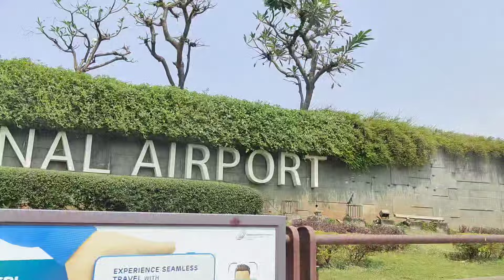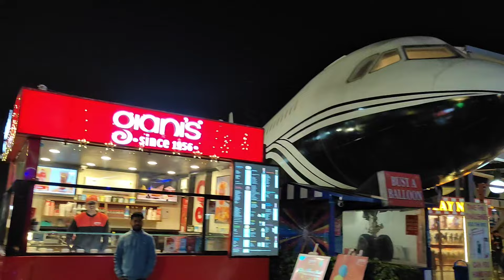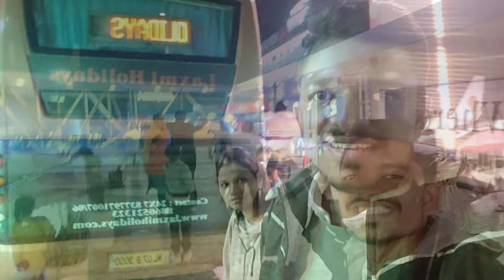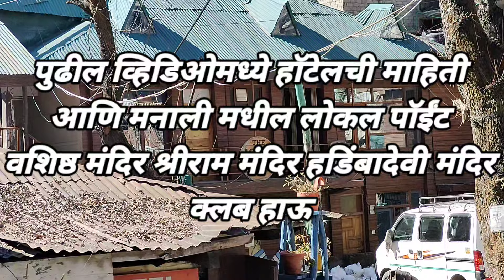मुंबई ते मनाली प्रवासाची संपूर्ण माहिती Mumbai to Manali travelling full information marathi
Mumbai to Delhi Flight 4500
Delhi to mnali Bus 1000
Hotel 1400 24 Hr
Food 500 rs per person
Mnali local sightseeing 1400rs  Alto
Next day solang velly 2500 Alto
Solang velly to atal tunnel 2000 4x4
Snow dress rent 250 rs per person
Retun mnali to Delhi 1000

hotel 1965 Manali
beat price hotel in mnali